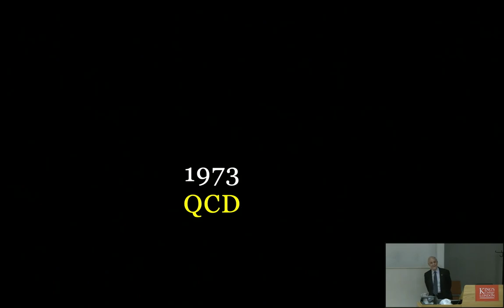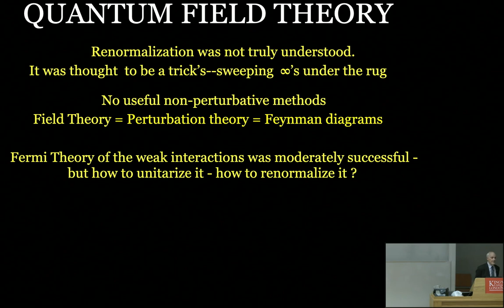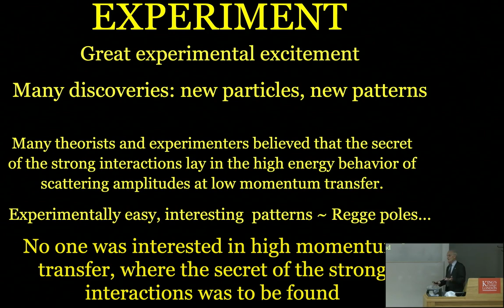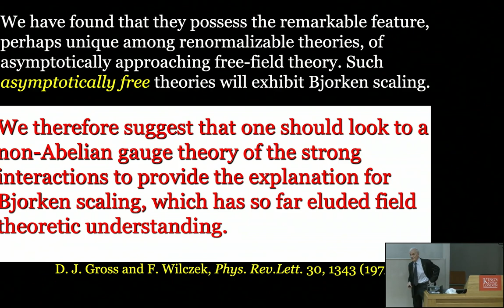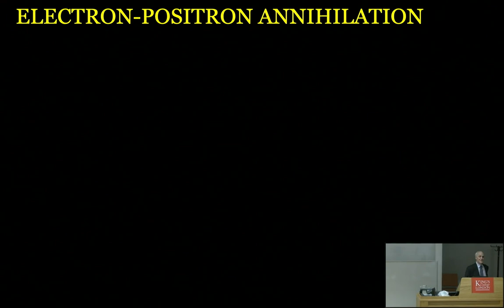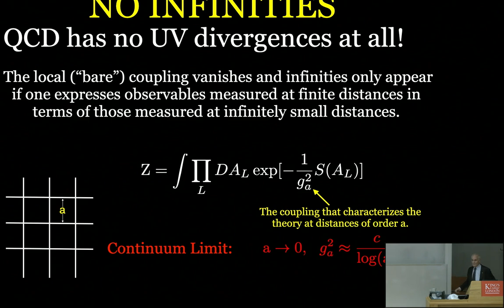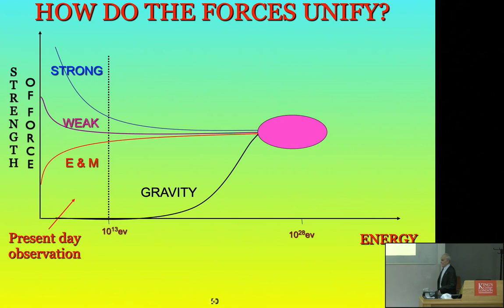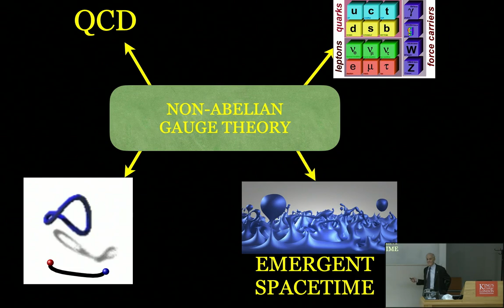Higgs Lecture: 50 years of Quantum Chromodynamics by Professor David Gross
The Faculty of Natural, Mathematical & Engineering Sciences is delighted to present the Annual Higgs Lecture. The inaugural Annual Higgs Lecture was delivered in December 2012 by its name bearer, Professor Peter Higgs, who returned to King's after graduating in 1950 with a first-class honours degree in Physics, and who famously predicted the Higgs Boson particle.

Professor David Gross from the Kavli Institute for Theoretical Physics in Santa Barbara, California  delivered the Higgs Lecture on '50 years of Quantum Chromodynamics: The Theory of The Strong Nuclear Force'.

As Quantum Chromodynamics turns fifty years old this year, Professor David J Gross discussed the past, present and future of this remarkable theory.